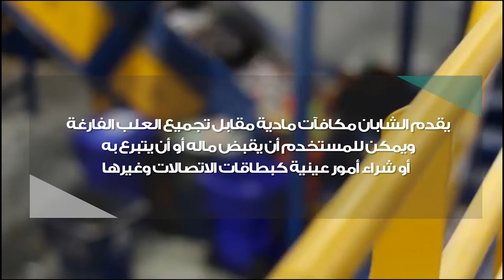شابان أردنيان يبتكران سلّة ذكية لنشر ثقافة فرز النفايات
تعتبر الدول العربية من أكثر الدول المنتجة للنفايات مع أكثر من 100 مليون طن سنوياً، ومع ذلك لا يُعاد تدوير إلّا 6% منها.

لا يعود ذلك إلى قلّة الاهتمام الرسمي وحسب، بل أيضاً إلى لامبالاة المواطنين بذلك، مثلما يظهر في هذا الاختبارٍ الذي أجرته الشركة الناشئة الأردنية "ريسياكلي" Recylcy.

هذه الشركة الناشئة التي أسّسها الشابان الأردنيان عبدالرحمن الدلق وأحمد حبي، تطمح إلى إعادة تدوير النفايات الصلبة عبر ابتكارها لسلّة مهملات ذكية.

مقابل النفايات التي يجمعها المستخدمون، تقدّم الشركة مكافآت مادية أو عينية مثل بطاقات الاتصالات وغيرها.

ويريد المؤسّسان وضع سلّة المهملات الذكية هذه في المدارس والجامعات، وذلك لرفع الوعي بين الشباب القادرين على تغيير المجتمع، ونشر ثقافة إعادة التدوير كما يجري في الكثير من بلدان العالم.